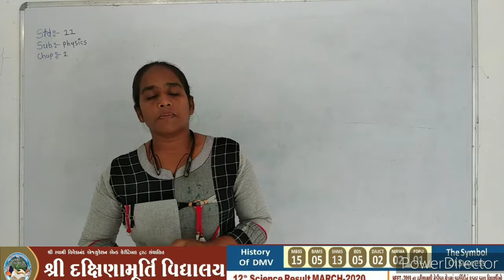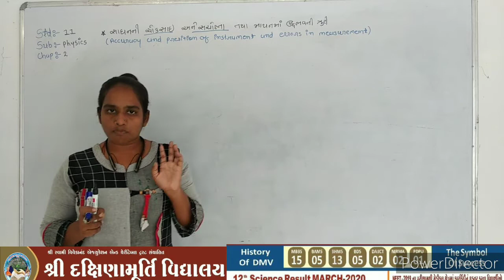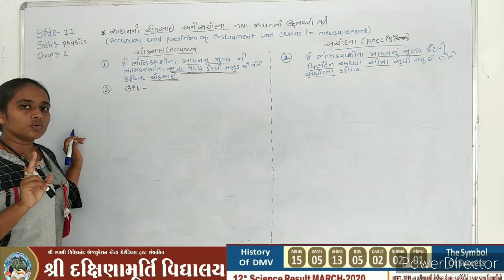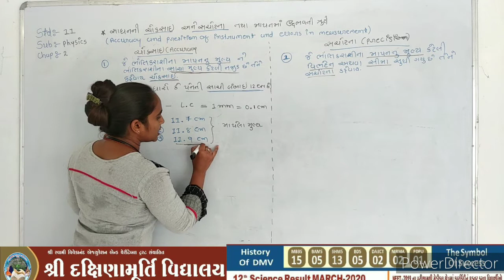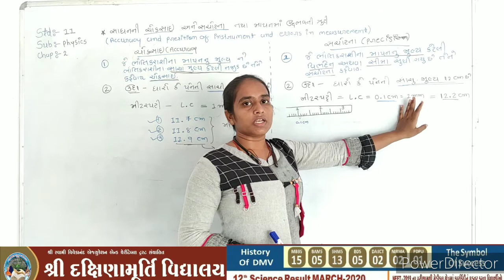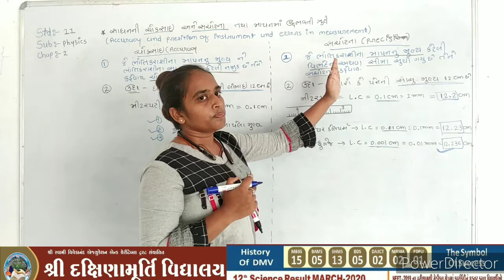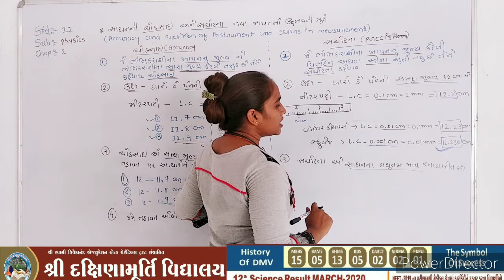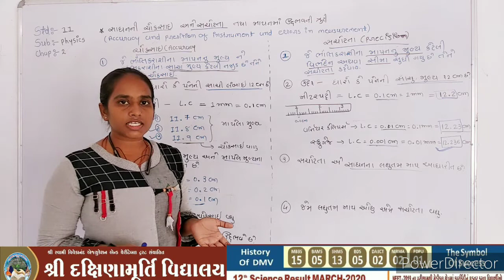Phy |Std-11 |Chap-2 |Lec-19 | alpa ma'am |Gujarati